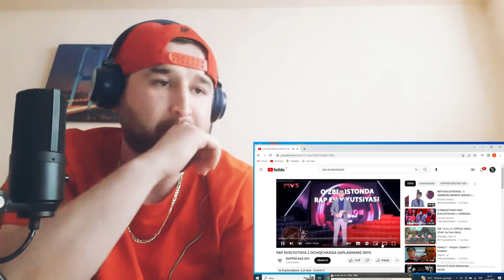ODOBNOMA DARSİ BOSHLANDİ 😄 REP EVOLUTSYASİ, MİNOR, UZBOOM, BADBOY, GREEN71, UZREP REAKSYA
Hammaga salom dostlar bugun sizlarga yana bir ajoyib video tayorladim bugungi videomda rap evolutsyasi deb nomlangan korsatuvga oz reaksyamni berib o'tdim video sizlarga yoqadi degan umiddaman video yoqsa like bosishni unutmang kanalimga obuna bolsangiz hursand bolaman yanagi videolarda korushguncha hayir Videolarimizni qolgan joyidan davom ettirmoqdamiz ettirmoqdamiz. Videomni tomosha qilganingiz uchun Rahmat 🙏 Videom sizga albatta yoqdi degan umiddaman bunaqa videolarni davomini kelishini hohlasangiz videoga like bosib kanalimga obuna bolsangiz bas. Sizlarga bir biridan qiziqarli va ajoyib videolar tayorlashda davom etib boraman.

Men Kubaev Ozod 9 10 yoshimda rep eshitishni boshladim biroq repperlar haqida hech qanday malumotga ega emas edim chunki o'zbek blogerlari yoki har qanday odam repperlar haqida video tayorlmagan edi. Reperlar haqida yoki hip hop haqida 2 3 dona kishining videolari bor edi va videoni tayorlagan kishining youtubeda yonalishi faqrli edi shu sababli meni qiziqtirgan repperlar  haqida malumot topishda qiynalardim va bu sababli bu kanalni ochshga qaror qildim bu kanal sizlarni butun hip hop olamidagi habarlardan habardor qilib boradi. Bundan tashqari esa biografiya videolari ingilizcha qo'shiqlarning ozbekcha tarjimalari va undan tashqari bir biridan qiziqarli videolarni sizga yetkazib boradi. Eng muhimi bu kanalda zerikmaysiz va mening yoshligimdagi kabi reperlar haqida malumot topishda qiynalmaysiz.
rep
hiphop haqida
undegraund repperlar
uzrap
uzrep repperlari
Boy repperlar
repperlar ishkal
janjal
repperlarning moshinasi
reperlarning kıyımı
rep yangiliklari
rep videolari
rep tarjimalari
rep kinolar
kino tarjimalar
tarjima qoshiqlar
rep korsatuvlar
rep janjallari
rep prikollar
rep yozish
beat
free beat
beat yasash
eminem
50 cent
6ix9ine
ıce cube
Dr Dre
snoop Dogg
nate dogg
the game
lil peep
xxxtentacion
lilpump
lilloaded
lil babe
lil murda
travis scott
drake
gekyume
jahsey
onfroy
billie eilish